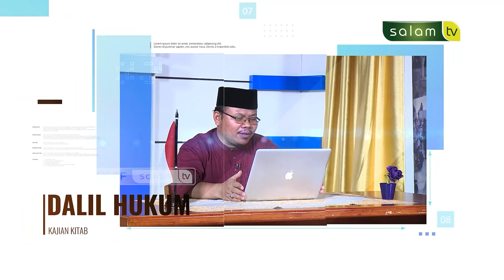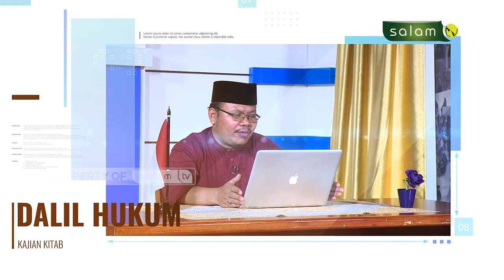BINATANG LAUT & AIR - Full Bulugul Maram